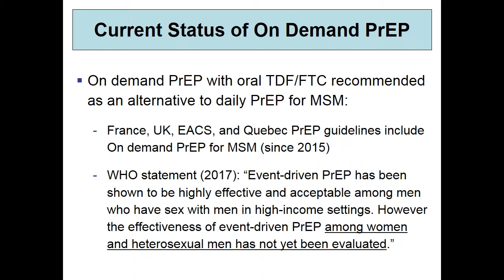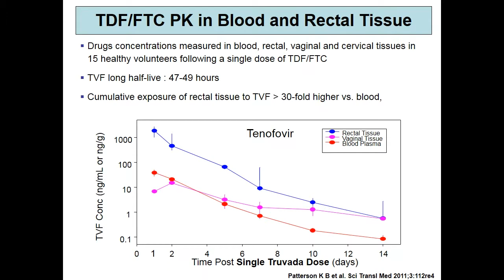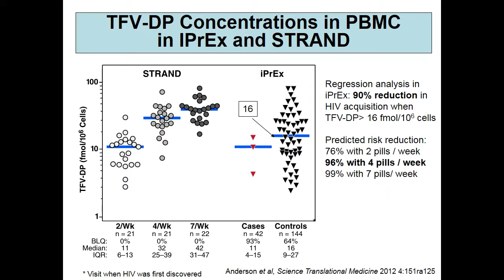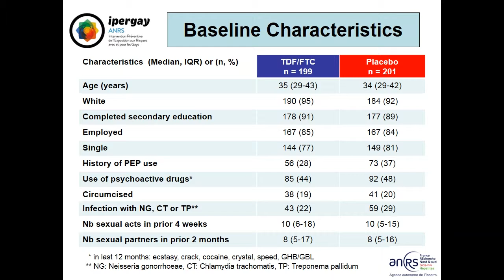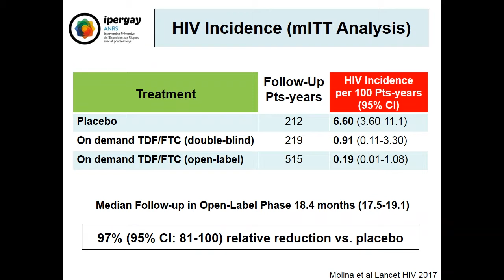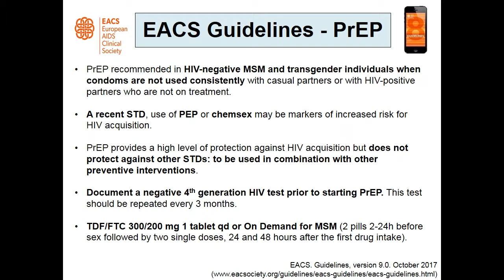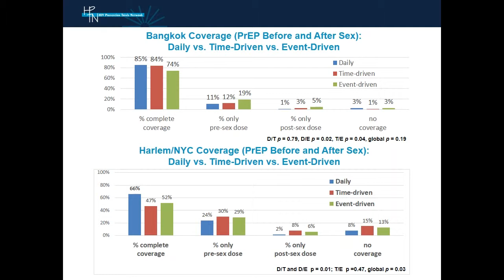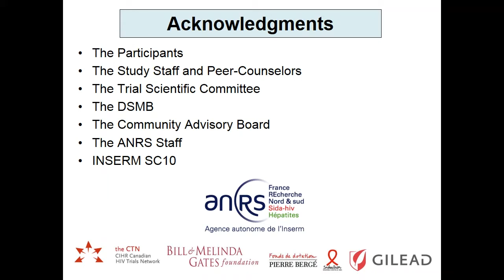Brett Tindall Memorial Lecture 2017: Professor Jean-michel Molina – On Demand PrEP: only for Europe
The Brett Tindall Memorial Lecture is an annual lecture awarded by the Kirby Institute to a world leader in infectious disease research. It is awarded in memory of Dr Brett Tindall, who was one of the Kirby Institute's first researchers in the 1980s and died of AIDS in 1994. Brett's research focused on the process of seroconversion and the body's responses to the entry of HIV.

This year's lecture was presented by Professor Jean-michel Molina from the University of Paris 7; Department of Infectious Diseases at the Saint-Louis Hospital; and ANRS (French Agency for Research on AIDS and Viral Hepatitis). His talk, titled "On-Demand PrEP: only for Europe?", focused on the prevention of HIV infection in high-risk individuals using pre-exposure prophylaxis (PrEP) with TDF/FTC, and presented the results of the Ipergay trial using on demand PrEP.